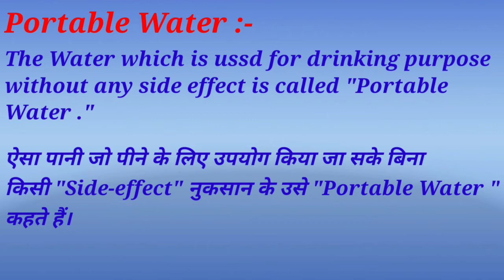Portable Water| Properties of Portable water | GK&GS Update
In this video I am telling about portable water and properties of portable water and about PH value of Portable water.